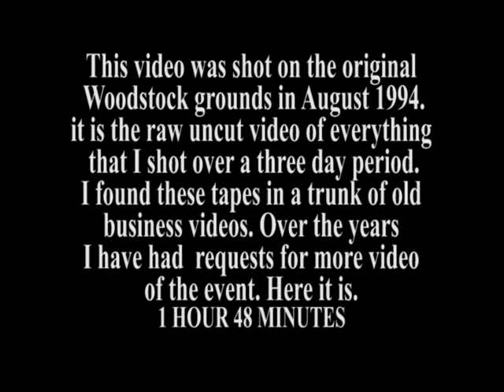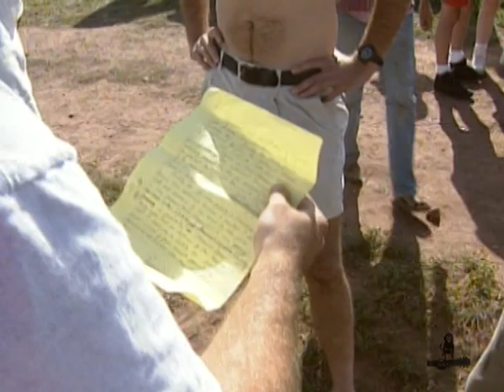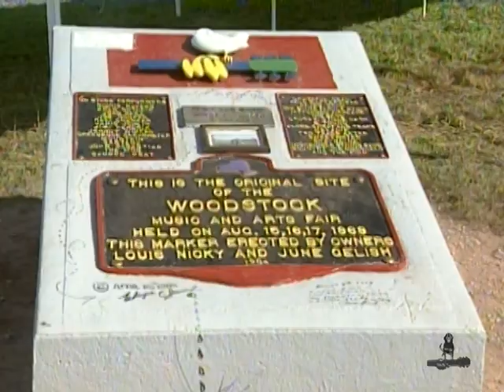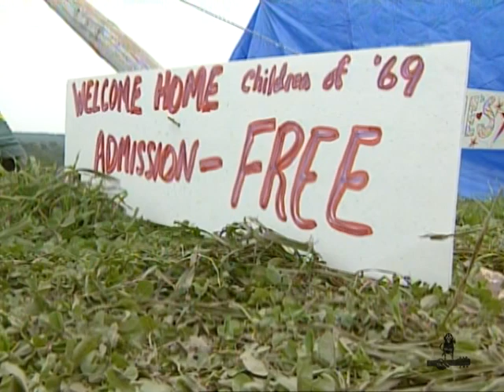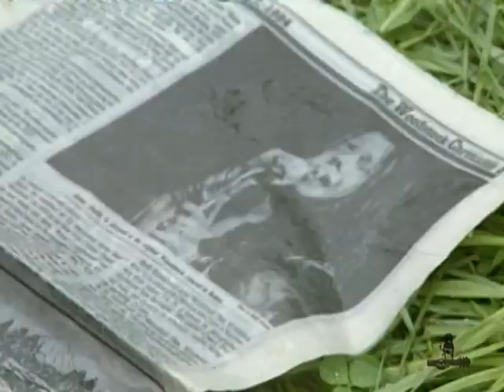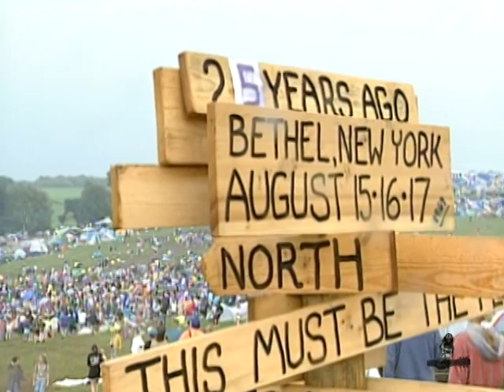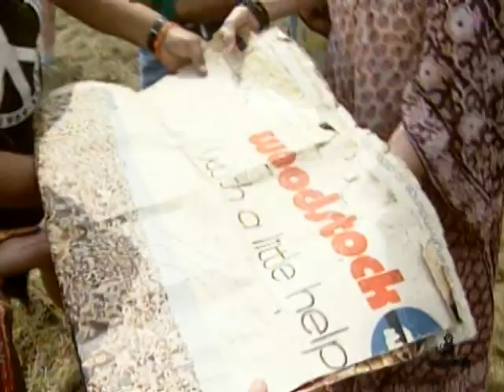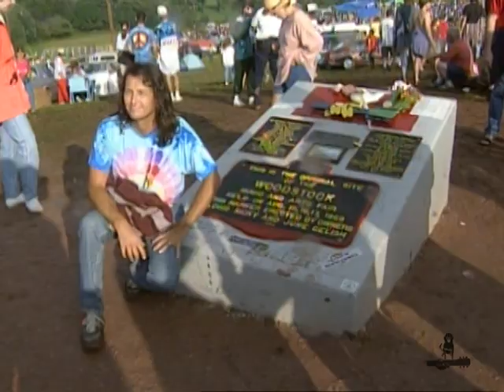WOODSTOCK 25TH 1994 THE LOST TAPES RAW VIDEO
This is the all of the raw video shot at the original Woodstock grounds on the 25th anniversary of Woodstock, in August 1994.
I found the 25 year old tapes in a box. I put an edited version on You Tube years ago.
Sense then, I have had requests from people who were there for more video.
It's long at 1 hour 48 minutes. It's all the video I shot over a three day period.
I got there a few days early hoping something might happen.
When I arrived there was no show scheduled.
The video is more about the people that attended the event, and the music in the first several days. I did catch a couple of original band members that played at Woodstock 69.
I Could only stay three days.Before I left there were thousands of people at a show,
 that was never suppose to happen.
It still was a memorial, and great time.
Like Arlo Guthrie said: "LOT OF FREAKS!"